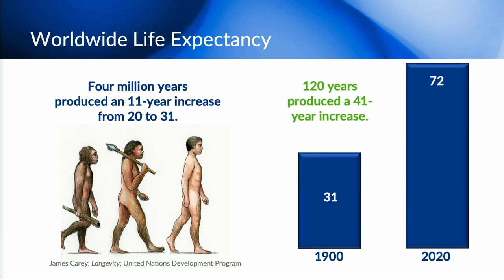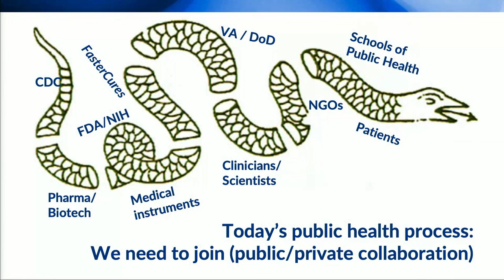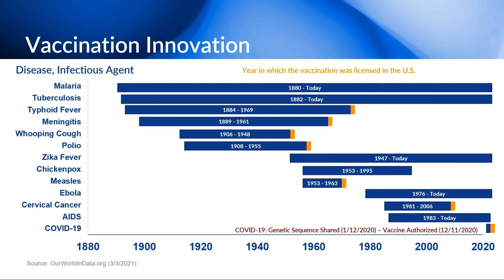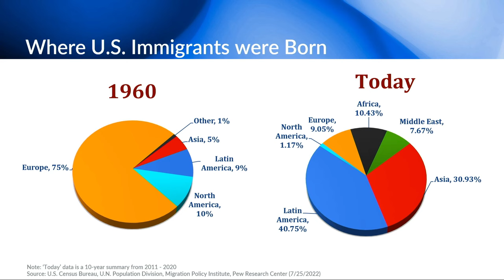The Road Ahead: Reflections and Insights to Improve Health for All | Future of Health Summit 2023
Guest
Alex Azar
24th Secretary, US Department of Health and Human Services

Xavier Becerra
Secretary, US Department of Health and Human Services

Moderator
Michael Milken
Chairman, Milken Institute

Check all of the 2023 Future of Health Summit panels